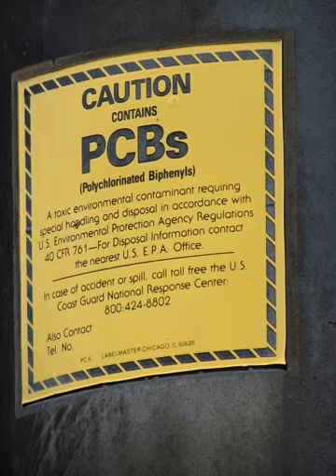Polychlorinated biphenyl | Wikipedia audio article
00:01:48 1 Physical and chemical properties
00:01:58 1.1 Physical properties
00:03:42 1.2 Structure and toxicity
00:06:00 2 Alternative names
00:06:14 2.1 Aroclor mixtures
00:07:56 3 Production
00:08:56 4 Applications
00:10:22 5 Environmental transport and transformations
00:10:43 5.1 Water
00:11:19 5.2 Air
00:12:48 5.3 Biosphere
00:13:50 6 Biochemical metabolism
00:14:00 6.1 Overview
00:15:11 6.2 Species dependent
00:16:10 6.3 Temperature dependent
00:17:25 6.4 Sex dependent
00:18:20 7 Health effects
00:19:20 7.1 Exposure and excretion
00:20:15 7.2 Signs and symptoms
00:20:24 7.2.1 Humans
00:22:48 7.2.2 Animals
00:23:51 7.3 Cancer
00:25:06 8 History
00:30:06 9 Pollution due to PCBs
00:30:16 9.1 Belgium
00:31:34 9.2 Italy
00:33:16 9.3 Japan
00:33:52 9.4 Republic of Ireland
00:35:27 9.5 Kenya
00:36:02 9.6 Slovakia
00:36:30 9.7 Slovenia
00:37:20 9.8 United Kingdom
00:37:52 9.9 Spain
00:38:26 9.10 United States
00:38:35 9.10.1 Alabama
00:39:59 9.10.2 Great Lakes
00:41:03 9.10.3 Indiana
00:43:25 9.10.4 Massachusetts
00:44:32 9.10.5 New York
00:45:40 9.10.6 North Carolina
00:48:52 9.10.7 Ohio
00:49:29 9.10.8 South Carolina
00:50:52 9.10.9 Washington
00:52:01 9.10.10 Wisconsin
00:52:54 9.11 Pacific Ocean
00:53:17 10 Regulation
00:54:48 11 Methods of destruction
00:54:57 11.1 Physical
00:55:49 11.2 Chemical
00:56:26 11.3 Microbial
00:57:04 11.4 Fungal
00:57:18 12 Homologs
00:57:43 13 See also

- Socrates

SUMMARY
A polychlorinated biphenyl (PCB) is an organic chlorine compound with the formula C12H10−xClx.  Polychlorinated biphenyls were once widely deployed as dielectric and coolant fluids in electrical apparatus, carbonless copy paper and in heat transfer fluids.Because of their longevity, PCBs are still widely in use, even though their manufacture has declined drastically since the 1960s, when a host of problems were identified. With the discovery of PCBs' environmental toxicity, and classification as persistent organic pollutants, their production was banned by United States federal law in 1978, and by the Stockholm Convention on Persistent Organic Pollutants in 2001. The International Agency for Research on Cancer (IARC), rendered PCBs as definite carcinogens in humans. According to the U.S. Environmental Protection Agency (EPA), PCBs cause cancer in animals and are probable human carcinogens. Many rivers and buildings, including schools, parks, and other sites, are contaminated with PCBs and there has been contamination of food supplies with the substances.
Some PCBs share a structural similarity and toxic mode of action with dioxins. Other toxic effects such as endocrine disruption (notably blocking of thyroid system functioning) and neurotoxicity are known. The maximum allowable contaminant level in drinking water in the United States is set at zero, but because of the limitations of water treatment technologies, a level of 0.5 parts per billion is the de facto level.The bromine analogues of PCBs are polybrominated biphenyls (PBBs), which have analogous applications and environmental concerns.